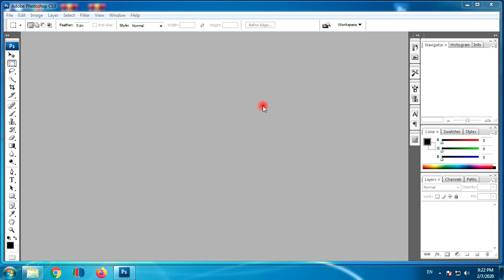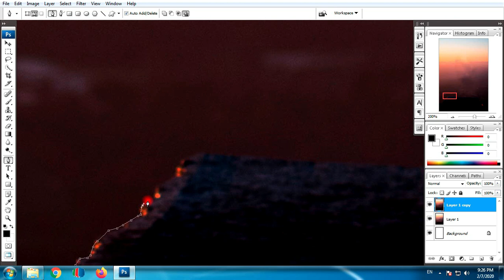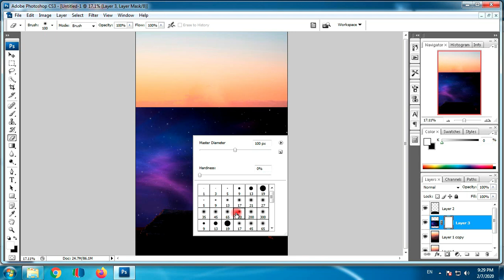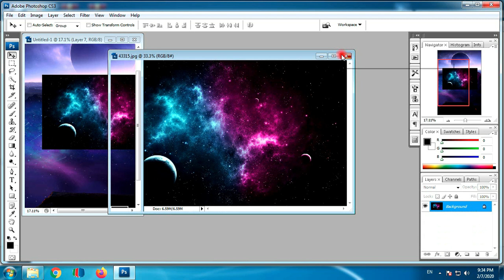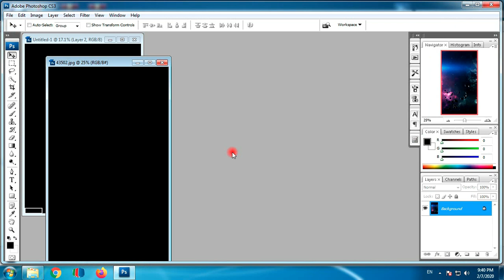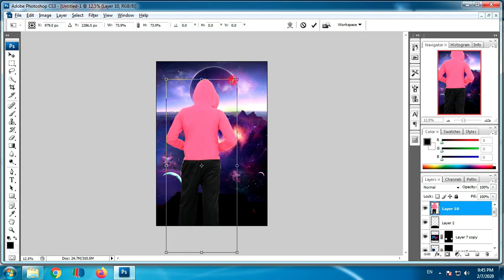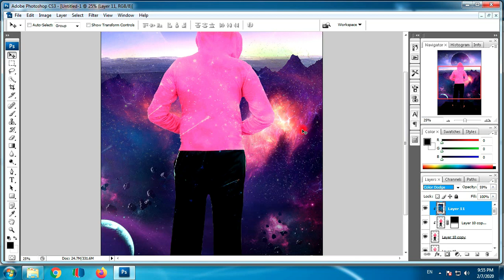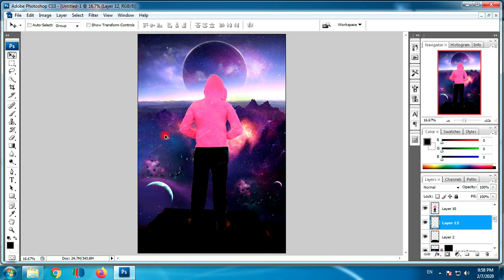how to create photoshop manipulation in galaxy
Manipulation of a photo to alter a model's appearance can be used to change features such as skin complexion, hair color, body shape, and other features. Many of the alterations to skin involve removing blemishes through the use of the healing tool in Photoshop